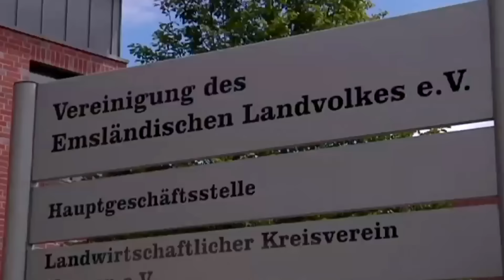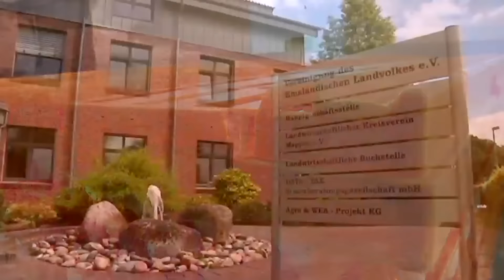Land und Leute Folge 29 ev1 tv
EV1.TV Land & Leute - das Landwirtschaftsmagazin Folge 29 u.a. mit einem Beitrag aus unsere "Hektarjagd Serie".